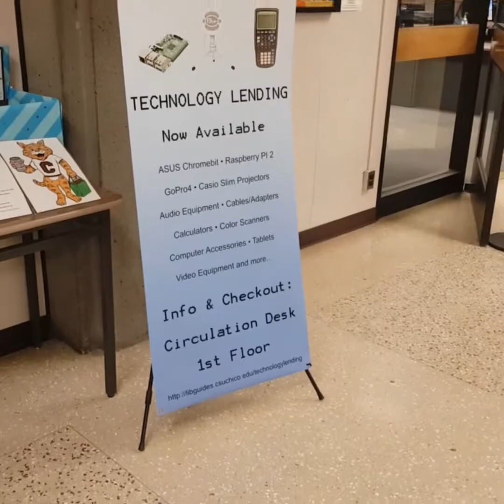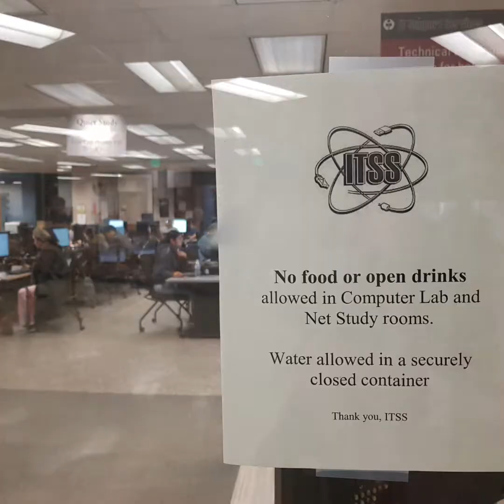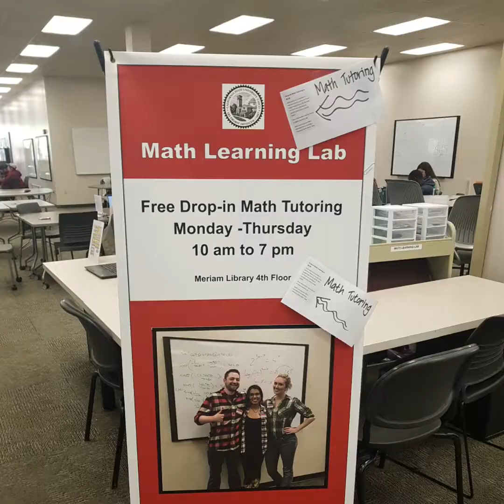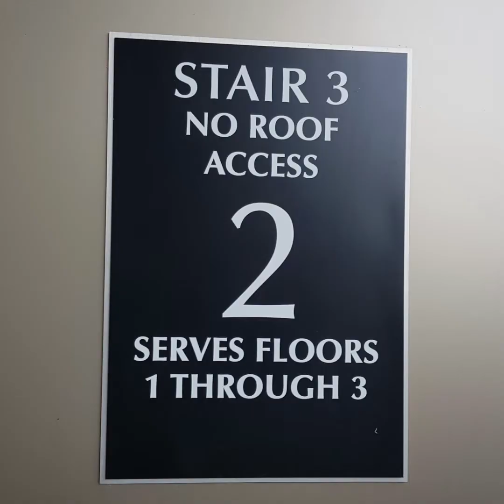Fulbright-TEA Program 2020, (Cohort I), in Chico Day#7 Part#2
This short review video about the daily activities of the participants of Fulbright-TEA Program 2020 (Cohort I) in California, Chico.

Activities:
1. LP-Developing Goals and Objectives
2. Debrief
3. Library Tour
4. ESL Resource Center
5. Visit the International Forum-TBA
6. Manager's Reception